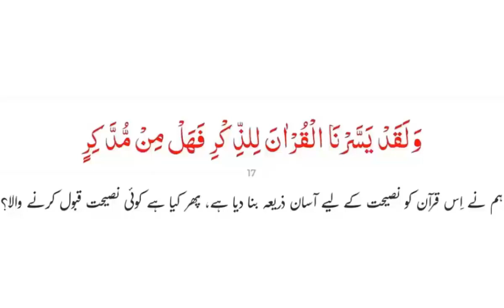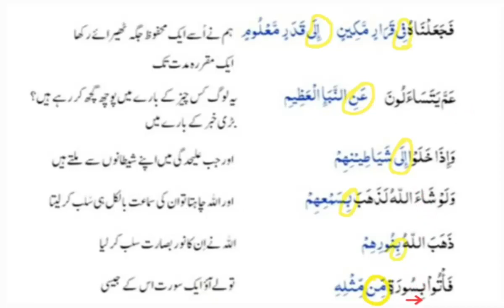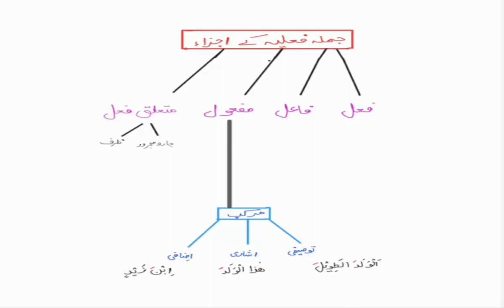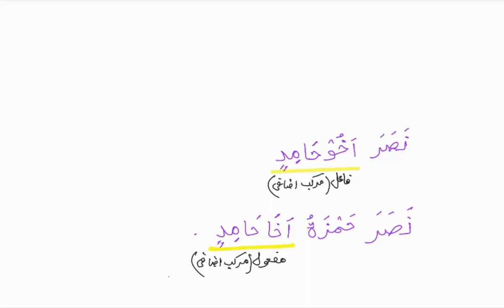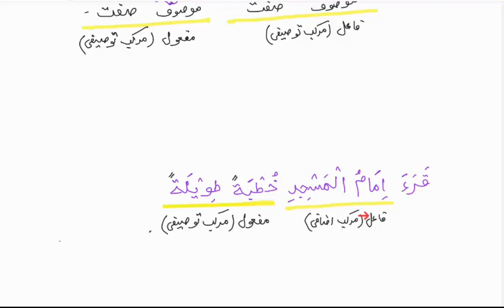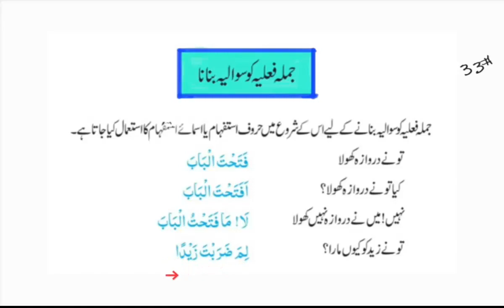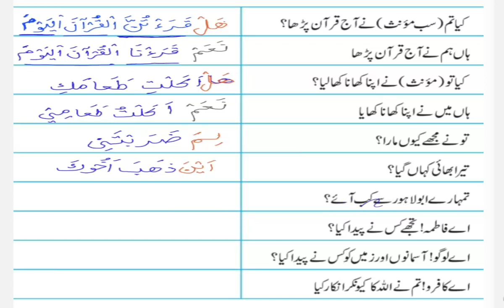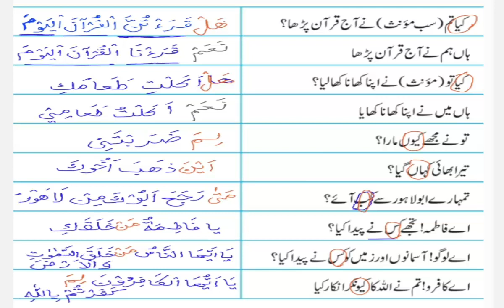Learn the language of Quran #43 | جملہ فعلیہ میں مرکبات کا استعمال | Maktab